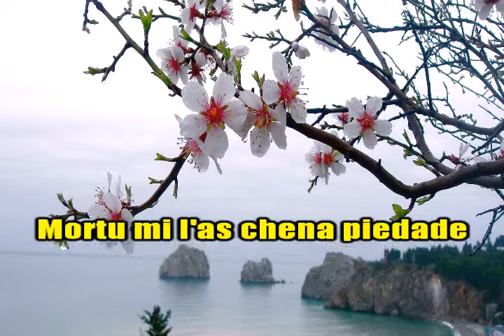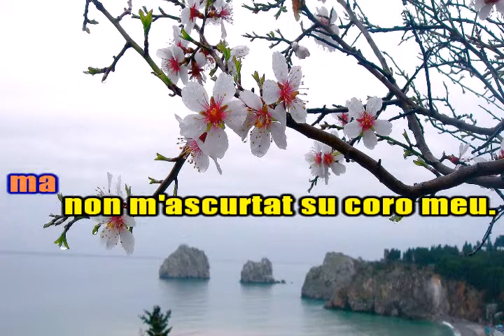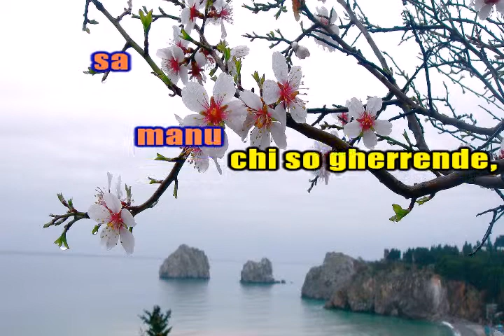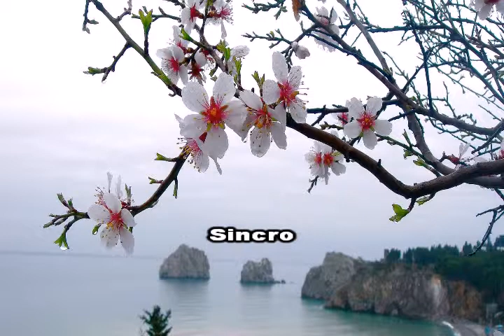I BERTAS BADDE LONTANA